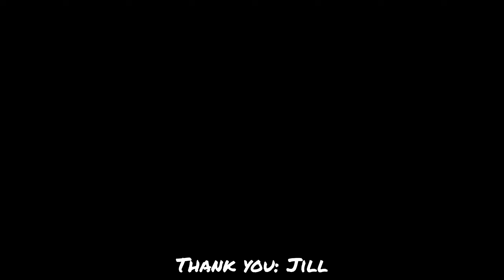First Time Reacting to Stan Walker - I AM (Official Video) from the Ava DuVernay film 'Origin'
Thoughts and comments are shared within the video :)

I want to thank those people that take time to view my channel and listen to my nonsense (lol). Let`s keep it positive and keep this music thing moving. Be part of the ninjafamilia

(copyrighted HAP3SPEAKZ)- I DO NOT give permission in the usage of my comments or writing material to be used on other channels. Please refrain from copying and using my intellectual rights. All rights reversed under YouTube polices of fair usage. Any misconduct shall be reported. Thank you.

This is a 1st time listen and reaction so folks please remember my reaction is done on the spot. No script, no pre-recorded stuff. I am bringing you a real and raw honest 1st time reaction